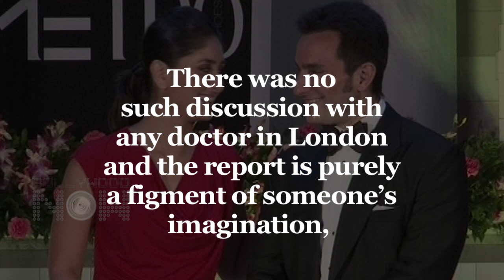Saif - Kareena REACT To Sex Determination Test Ahead Of Their Baby Birth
Kareena Kapoor and Saif Ali Khan react on them having done a sex determination test ahead of their first baby's birth. Watch the reaction in this video.